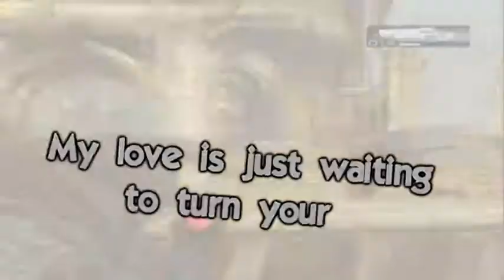Gow 2 practicee trailer? xYMx SCENEKiD x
SHADOWPUNISH3R shadowpunish3r austin123cav
whiteboybeballin legend showoff ...